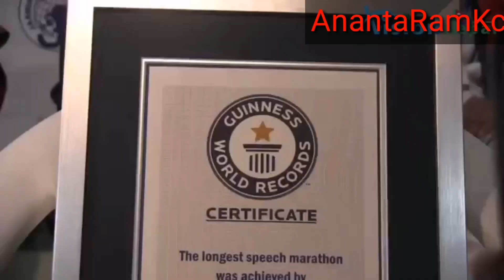Successful Guinness World Record on Longest Speech (90 hours 2 Minutes) Motivational Event/video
Ananta Ram KC is Motivational Speaker,Trainer ,Leadership Coach and Memory Master.He is a Guinness World Record Holder on Longest Speech Marathon.He made the Guinness World Record by giving speech continuously  for 90 hours and 2 minutes on  various topics from August 27 to 31,2018.He is also an author. He has written two books about motivation and Memory power.He had traveled ,all Nepal,77 districts on foot almost 10,000 KM from 2007 to 2009. He had also traveled 6 provinces of India from Kathmandu to Kaniyakumari of India,Srilanka border, on foot from 2009 to 2010 which is about 4000 Km . He is a Yoga Instructor and Naturopathy Doctor . He has been giving various seminars ,workshops , training for youths and students on memory power , leadership, public speaking , motivation,yoga ,etc.